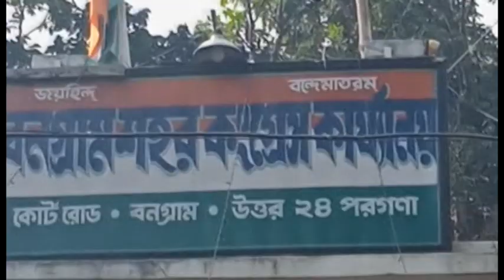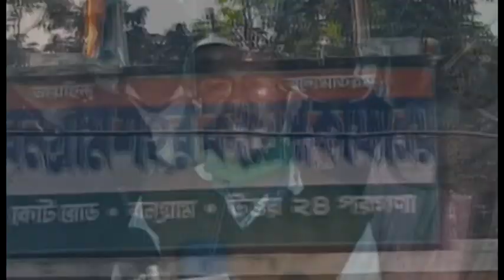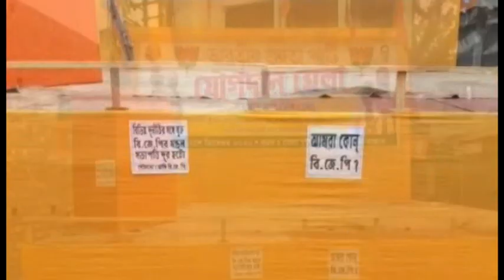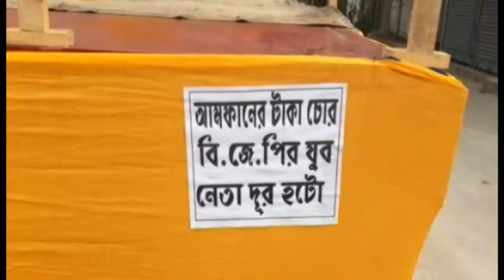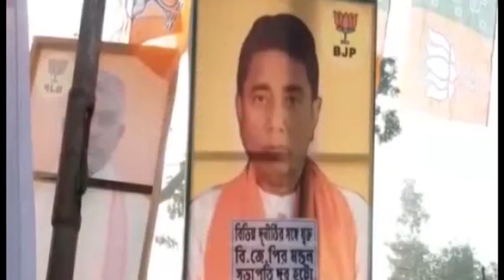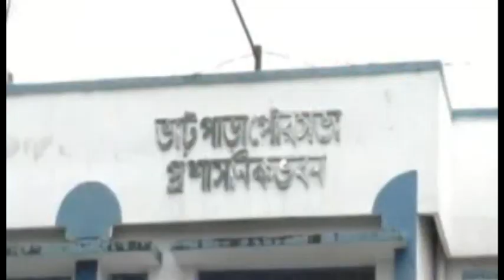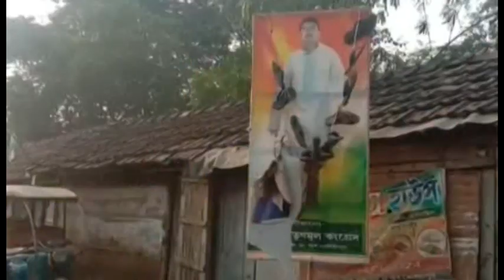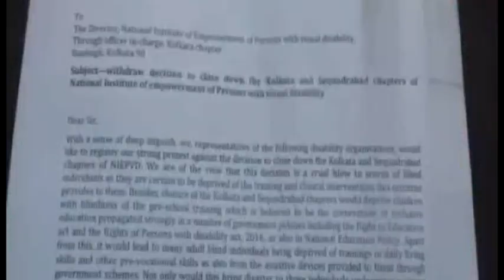মঙ্গলবারের 22.12.2020) সব খবর